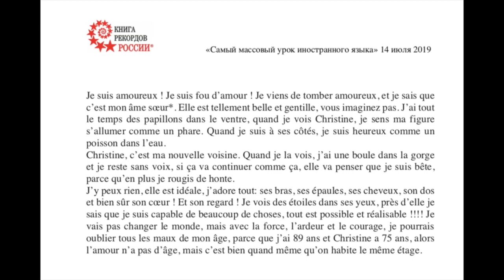Самый массовый урок иностранного языка французский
Юлия Ли и Наталия Ливандовская приготовили Вам текст на рекорд России, который состоится 14 июля 2019 года в библиотеке иностранной литературы.

Текст основан на лексике урока , а наша тема "Эмоции и чувства" + лексике нашей песни "Moi plus toi".